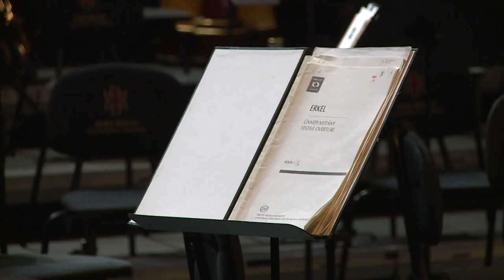231114 Paletta magazin